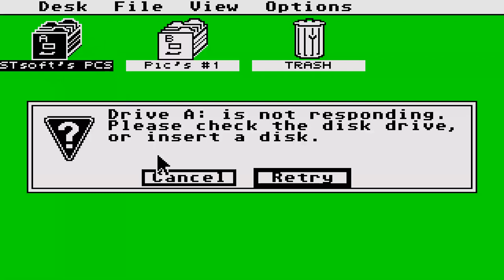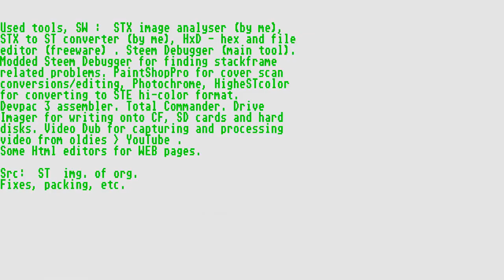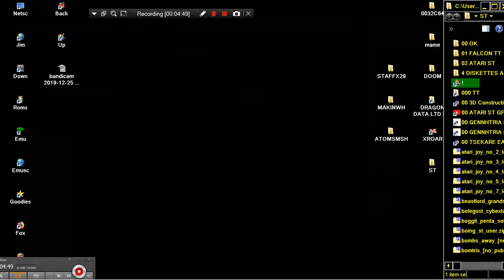ATARI ST ATOM SMASHER & TRAINER By PGM 1988 COMPUTE PUB INC